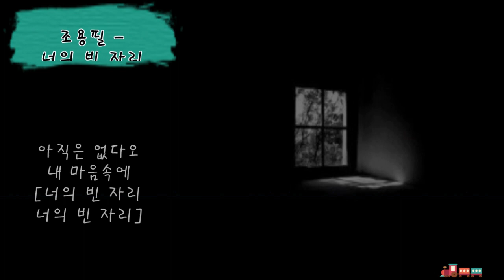조용필 - 너의 빈 자리